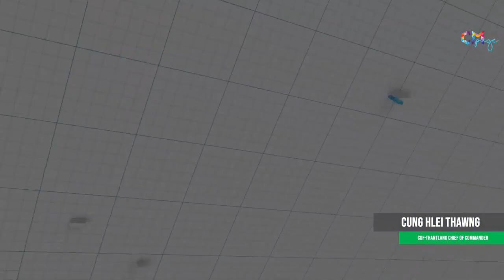Cung Hlei Thawng (CDF-Thantlang Chief of Commander )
CDF-Thantlang Chief of Commander a ttuan liomi Cung Hlei Thawng he Biaruahnak